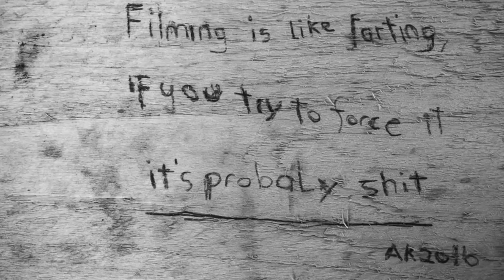Helen and Robin explain the story behind Full Moon Films : Eddie's Wall Season 2